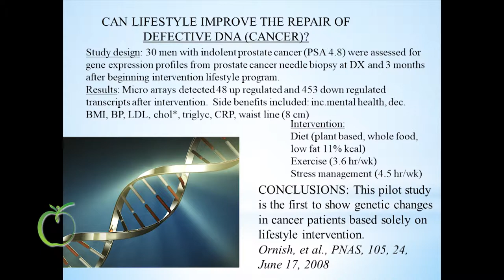Dr. Patrick Quillin, PhD, RD, CNS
Are we a prisoner of our genes? HealingStrong Live event.